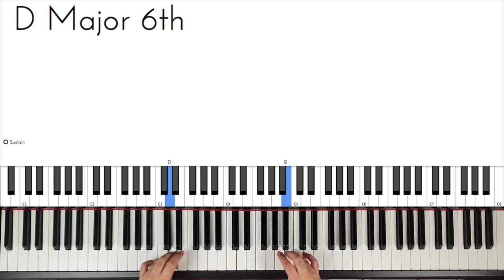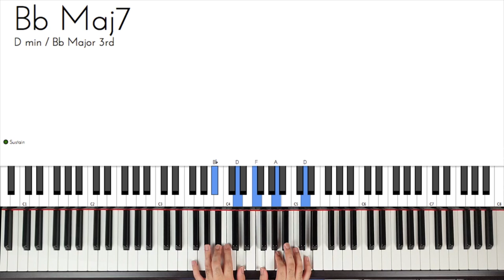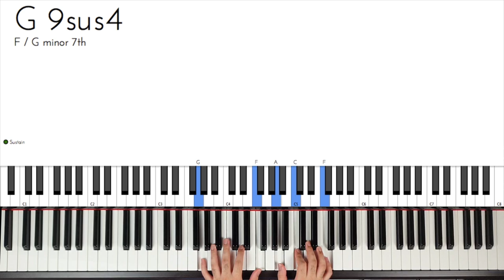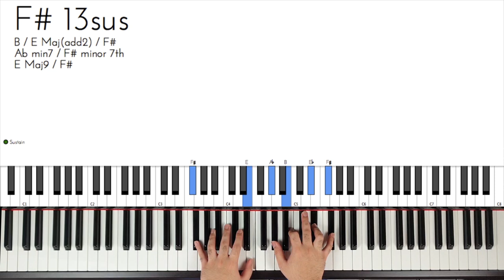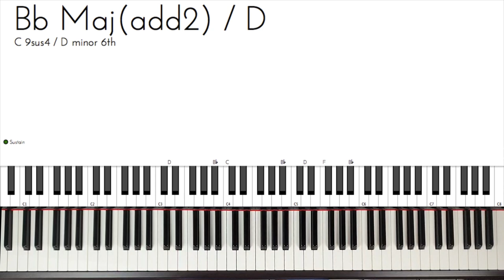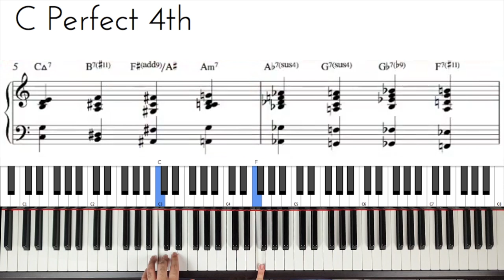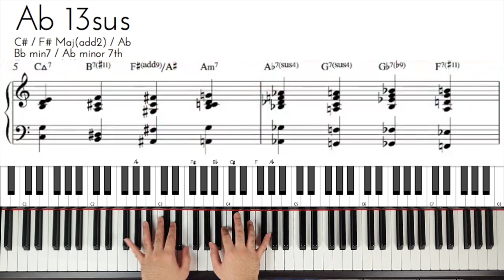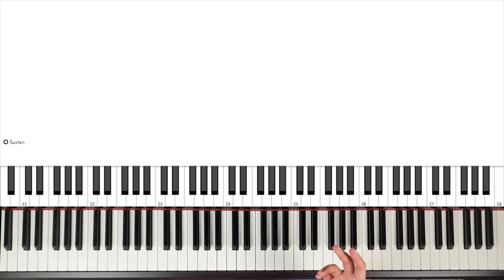CONTRARY MOTION!!!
Kali ini kita akan bahas tentang yang lagi hits minggu ini, Contrary Motion!!

Dengan membeli DJL, kalian sudah mendonasi dan membantu agar channel ini berkembang dengan baik :)